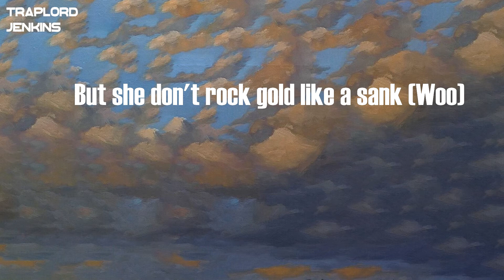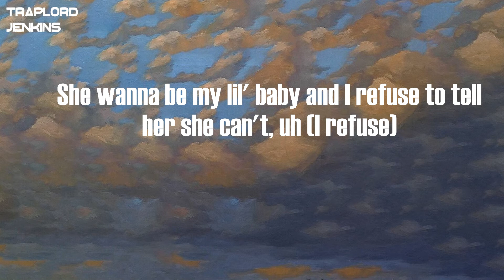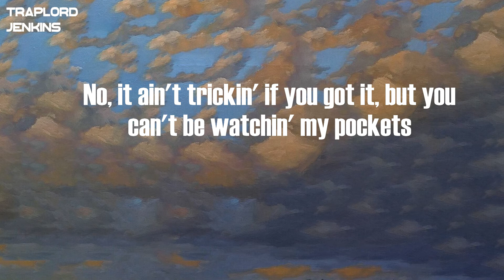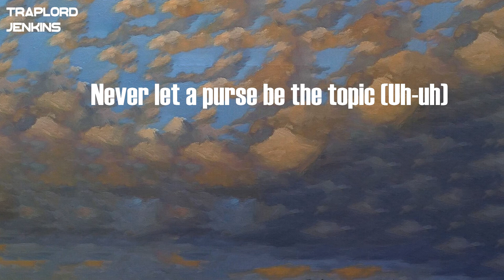Trapboy Freddy - Freddy (feat. Young Thug) (Lyrics)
Lyrics  Trapboy Freddy - Freddy (feat. Young Thug):
Ayy (Ayy, ayy), ah
Ah, ah, ah, ah
Yeah, woah
Yeah (Woo)
Now I can see why they scary (Why?)
Everything 'bout me Freddy (Yeah)
Karats in the chain get scary (Scary)
Karats in my ring big scary (Scary)
I poured a red in a cherry (Cherry)
Actavis, makin' it berry (Berry)
I serve a pack and be ready (Ready)
Or I can call Trapboy Freddy (Woo)
Yeah, serve all the syrup, quick, pop all the Roxies (Roxies)
Jet to the land, we poppin' (Jet to the)
See you in Atlanta, no tropics (In the land)
I'ma fuck a nurse in crops and (Ayy, ayy)
Every single drink got tox' in it (Tox' in it)
Bitches just trippin', you coppin' (Coppin')
Nеver let a purse bе the topic (Woo)
I'm 'bout to go to the bank (The bank)
I put my neck and my wrist on sink, uh (Ooh)
First, my lil' bitch was a saint
Now she be naked rockin' a mink, uh (Yeah)
I got big gas and it stank
Callin' it fish, need to buy me a tank, woo (On God)
New Orleans, bitch, I'm the wave
But she don't rock gold like a sank (Woo)
I keep the Draco for safety, I got a extra clip and a shank (Keep the Draco)
She wanna be my lil' baby and I refuse to tell her she can't, uh (I refuse)
I lost the rest out in Vegas, it was a two-point-eight, uh (Two-point-eight)
We might not never have a baby 'cause she been swallowin' all of the semen
I went from servin' them rocks to sellin' them blocks (What?), Plexico
I caught a bitch and I fucked her,
then left her on the couch, who next to go?
She rockin' Gucci and Louis panties for her crotch (What?), oh
I keep a 10 and a Uzi under the couch, oh
Now I can see why they scary (Woo)
I poured a red in a cherry (Fairy)
Actavis, makin' it berry (Pretty)
Or I can call Trapboy Freddy (Pick up, pick up, up)
Yeah, serve all the syrup, quick, pop all the Roxies (Ayy)
See you in Atlanta, no tropics (Tropics)
I'ma fuck a nurse in crops and (Top ten)
Bitches just trippin', you coppin' (Woo)
Never let a purse be the topic (Uh-uh)
Never let the purse be the topic, 'specially when a young nigga poppin'
No, it ain't trickin' if you got it, but you can't be watchin' my pockets
Go half on her new body, in the bulletproof truck smokin' Biscotti
Can't fuck with lil' buddy, he knew 'bout it
I'm the motherfuckin' boss, what you do 'bout it?
Jet to the land, we poppin' (Poppin')
Can't cuff her if she thottin' (Nah)
Can't trust him, he rotten (Uh-uh)
Put one in his motherfuckin' noggin (Boom)
I just went Valentino to the floor by the ropes (By the ropes)
We belong together (Yeah)
I'm in the trap makin' plays on the couch
Mixin' some medicine strong together (Hey)
High-Tech, sippin' on red, Percocet just for my head [?]
Babygirl, look at them legs, ooh, I almost said some things
If he diss on the set, catch a check (Catch a check)
My necklace open and close, huh
VVS all in the nose, huh (Woo)
Yeah, serve all the syrup, quick, pop all the Roxies